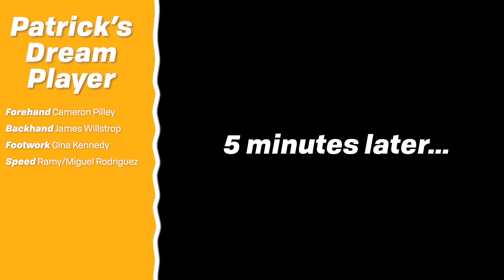Patrick Rooney builds his DREAM SQUASH PLAYER 💭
Whose forehand would Patrick Rooney steal? Which female player has the fastest feet on tour? Find out all this and more as Patrick Rooney builds his dream squash player.